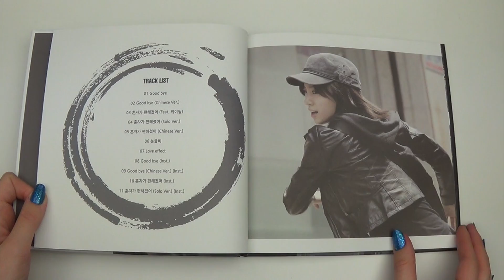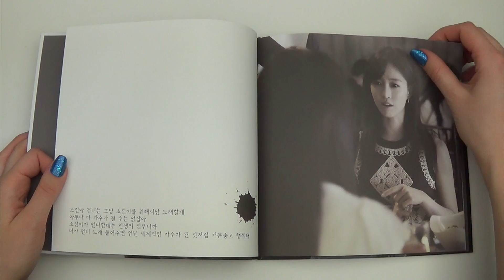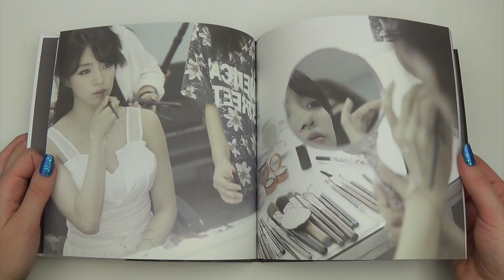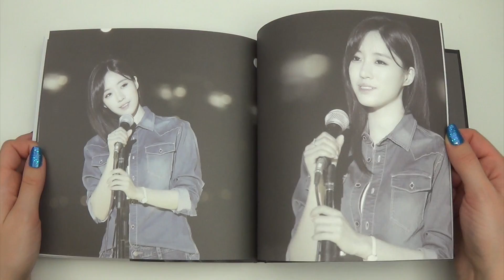Unboxing Elsie 엘시 Eunjung 은정 1st Single Album Good Bye 굿바이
Unboxing/Review of Elsie 엘시 Eunjung 은정 (T-ara 티아라) First Korean Single Album (Vol.1) Goodbye 굿바이 (Limited Edition).
Bought from Catchopcd.

Tracks on the CD:
1. Good bye
2. Good bye (Chinese Ver.)
3. 혼자가 편해졌어 (Feat. 케이윌)
4. 혼자가 편해졌어 (Solo Ver.)
5. 혼자가 편해졌어 (Chinese Ver.)
6. 눈물비

7. Love effect
8. Good bye (Inst.)
9. Good bye (Chinese Ver.) (Inst.)
10. 혼자가 편해졌어 (Inst.)
11. 혼자가 편해졌어 (Solo Ver.) (Inst.)